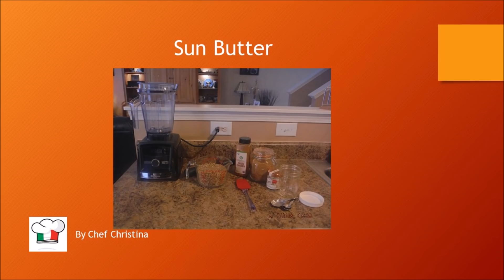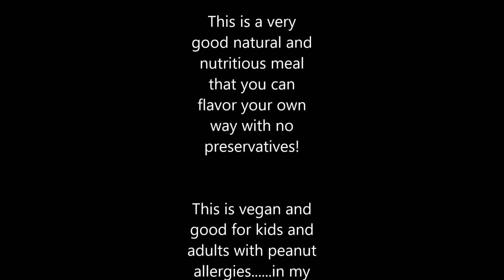Sun Butter with Chef Christina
This is just a quick one today...

Sun Butter is a very healthy alternative to peanut butter which many people are allergic to. This is Vegan and nut free because it is made with seeds.

You will need:
1 pound or more of sunflower seeds
1 tablespoon of raw sugar
1 pinch of sea salt
1/4 teaspoon of Saigon Cinnamon
about a Tablespoon of Sunflower oil you can also use Coconut oil.

please refrigerate after making will last a good month or so.